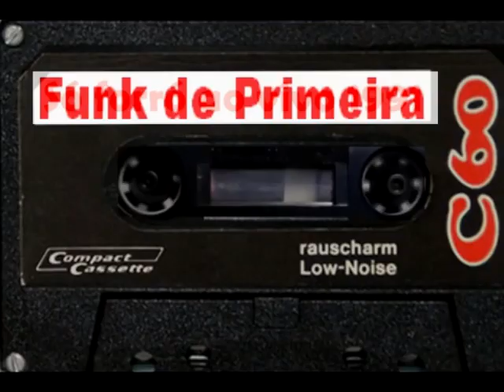Montagem - 550 Quilômetros